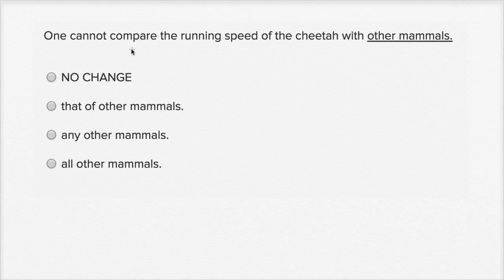Writing: Logical comparison — Harder example | Writing & Language | SAT | Khan Academy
Watch Sal work through a harder logical comparison question from the SAT Writing and Language Test.